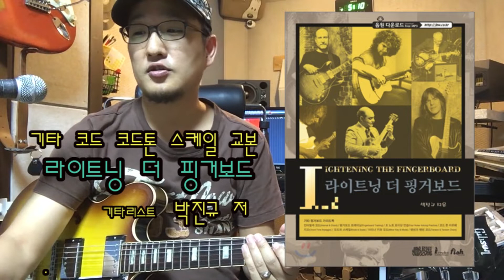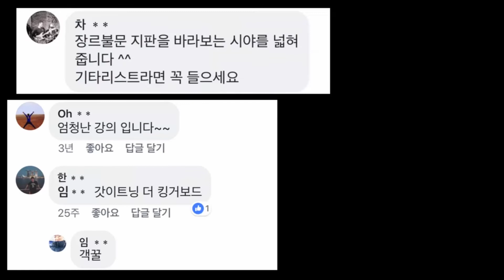기타리스트 박진규의 원포인트 레슨 - 코드톤 아르페지오 핑거링 편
기타리스트 박진규의 원포인트 레슨 -
코드톤 아르페지오 핑거링 편

라이트닝 더 핑거보드의 p48~p57까지의 코드톤 아르페지오 핑거링 패턴에 대한 레슨 영상입니다.

질문이나 요청 사항은 댓글로  남겨주시면 피드백 드리겠습니다. :)
코드톤 아프레지오를 이용한 다양한 응용 연습 방법들에 대해서도 차차 업로드 하겠습니다. :)
감사합니다.